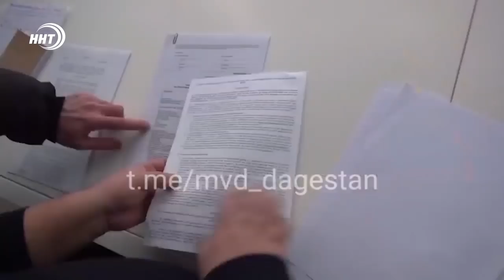КРУПНАЯ ФИНАНСОВАЯ ПИРАМИДА ВЫЯВЛЕНА В ДАГЕСТАНЕ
Создали финансовую пирамиду, похитили более миллиарда и пытались скрыться. Сотрудники ФСБ совместно с МВД Дагестана задержали четверых Россиян привлекавших людей инвестировать деньги в цифровые активы с доходом до 500 процентов годовых.

Создавая видимость финансовой успешности, мошенники искусственно завышали котировки, и выплачивали дивиденды за счет новых участников. Деньги обманутых вкладчиков распределяли между собой, приобретали недвижимость в России и за рубежом.

Ущерб предварительно оценивается на сумму более 1 млрд. рублей. Схема имела обширную сеть филиалов и в других регионах России, (Москва, Казань и Симферополь), а так же в Турции и в Казахстане.